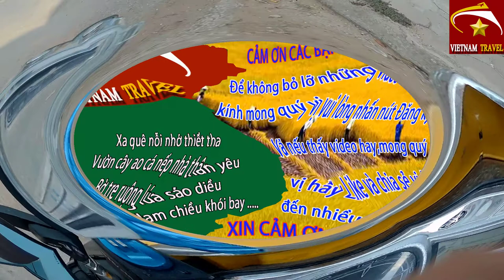Cả làng KHÔNG AI DÁM LÀM quá 20 ngày công với nghề này - Du lịch việt nam vietnam travel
Cả làng KHÔNG AI DÁM LÀM quá 20 ngày công với nghề này.
Video này Toàn xin giới thiệu đến quý vị và các bạn về nghề mà trong làng không ai có thể làm quá 20 ngày công trong một tháng với nghề này. Đó là nghề rèn ở làng Đa sỹ hà đông hà nội ngày nay. xin mời bạn cùng xem video để hiểu thêm về làng Đa sỹ nhé.
Để đón xem những video mới thú vị và hữu ích khác, kính mong quý vị và các bạn vui lòng nhấn vào nút Đăng ký ( Miễn phí ).Nếu thấy video hay xin hãy  Like và Chia sẻ video này đến mọi người để nhiều người được xem. Đây cũng là  hành động của các quý vị và các bạn ủng hộ kênh Du Lịch Việt nam Vietnam Travel giúp kênh có thêm động lực tạo nhiều video thú vị hơn để phục vụ quý vị và các bạn được chu đáo hơn.
1. Hà nội ngày nay
3. Giải trí hấp dẫn ở việt nam
4. Du lịch việt nam
5. Tổng hợp du lịch việt nam vietnam travel